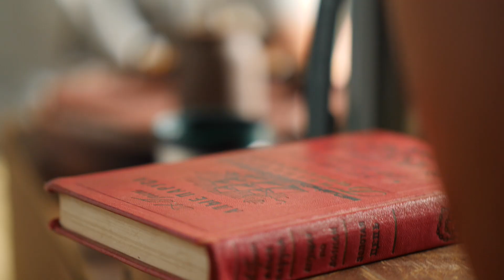teapot making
Ещё один чайничек своими руками